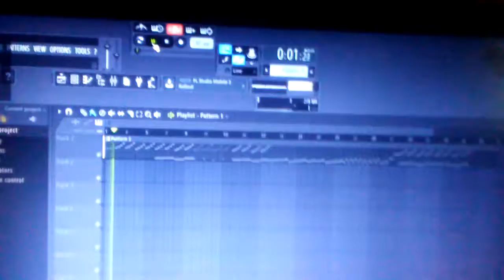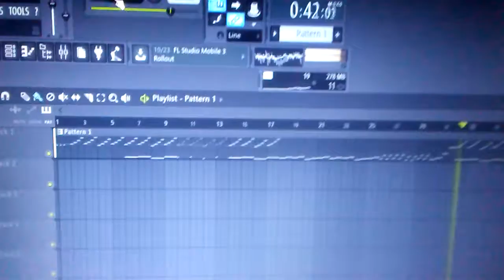Check out my new Sparta Nameless Remix!!!!😁 (Sponsored by StanjayNetwork Alternate)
im the fl studio alternates